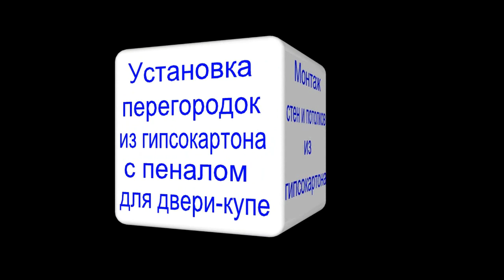Сборник рассказов Р. Шекли, аудиокниги. Collection of short stories by R. Sheckley, audiobooks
00:00:00 - "Абсолютное оружие"
00:31:36 - "Академия"
01:44:10 - "Большая охота или плата за риск"
02:41:25 - "Лавка миров"
03:02:46 - "Похмелье"
04:01:38 - "Седьмая жертва"
04:48:13 - "Форма"
05:29:07 - "Чудовища"